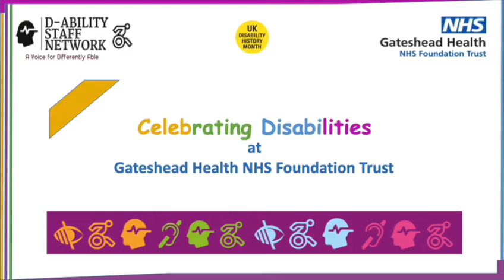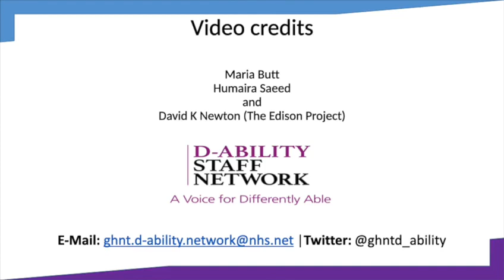Disability History Month 2021: Celebrating disabilities with Maria Alberts